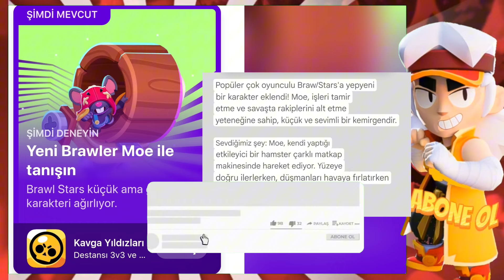YENİ KARAKTER "MOE" SIZDIRILDI 🔥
Fare karakter mi olur lan
➤Günün Sözü: "Beyazın siyaha, siyahın beyaza üstünlüğü yoktur. Üstünlük ancak takva iledir." (Hz. Muhammed)
➤Bu Videoları da Kesinlikle İzleyin!
➤Selamün aleyküm arkadaşlar, bu kanalda; Brawl Stars gizem , Brawl Stars detay , Brawl Stars minigame , Brawl Stars yeni karakter yeni güncelleme yeni kostüm teori , Brawl Stars minigame komik videolar ve anlar , Brawl talk Türkçe altyazı dublaj , Brawl talk ne zaman tarihi teori , Brawl Stars starr hediyesi açılımı, Brawl Stars hile 'siz gameplay, Brawl Stars ücretsiz kostüm veren link gibi görebilirsiniz. Bazende bakım molası canlı yayın , cezalı kutu açılımı , kupa kasma taktiği , animasyon gizemleri detayları , Brawl Stars tiktok videoları , oyun hataları bugları , yeni kostüm elmas fiyatları , güncelleme de gelebilecek özellikler , Brawl Stars sezon 29 sezon 30 yeni sezon ne olacak tarzı videolar bulabilirsiniz.

➤Bu kanalı açmamdaki tek gayem sizleri eğlendirmek ve bilgilendirebilmek. Umarım video bildirimi geldiğinde keyfinizi birazda olsa arttırabiliyorumdur :) Ve hepinizi "gerçekten" çok seviyorum.